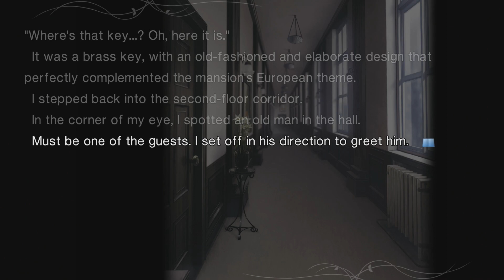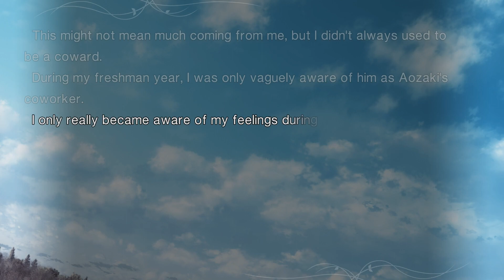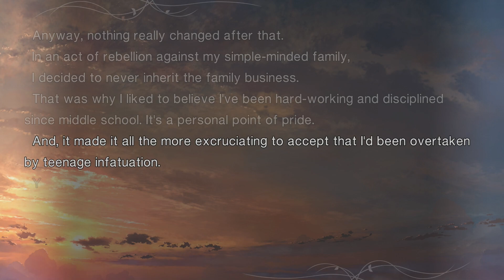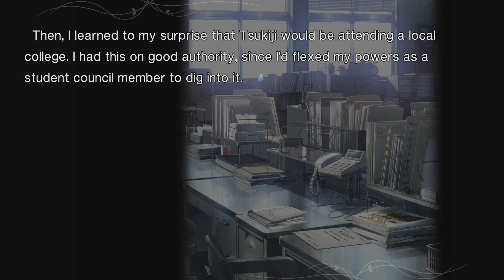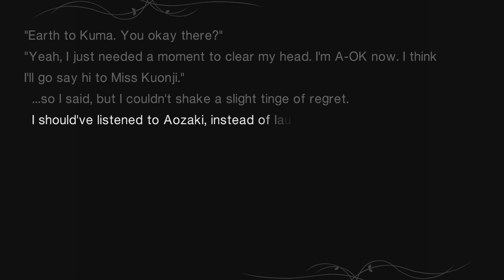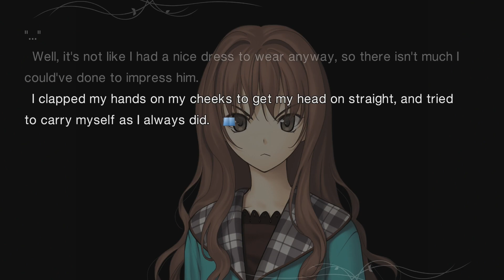Kumari's Crush... And Also Touko? | Mahoutsukai no Yoru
Against Aoko's better judgement, Kumari is left to wander the grounds alone for a little while, where she promptly runs into... Touko? How is she here and why is she not a frog? Anyway, somehow that's a thing. Also turns out that Kumari has been crushing on Tobimaru this whole time. Who knew?